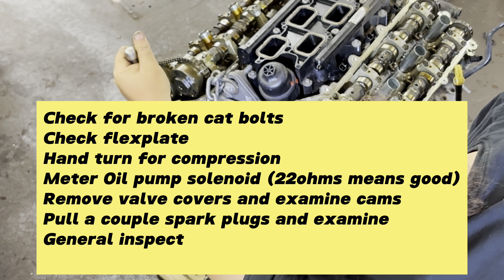Promasters Only - Upgrading A Replacement Engine. All the things I do to it while it's out! Ram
Not my most riveting video. I suppose someone will get something out of it, hopefully. Features small amounts my own asscrack!